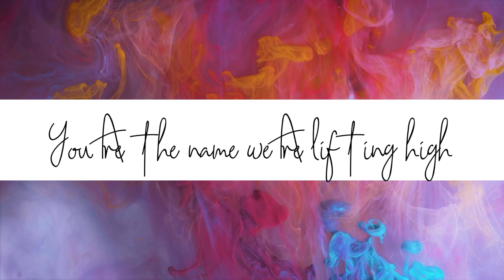Spirit Breakout (William McDowell) | Lyric Video | Siloam Word Of Truth - Brakpan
Lyric Video of Spirit Breakout by William McDowell
Created by: Jordan Sunnasy (@i.am.jordo)